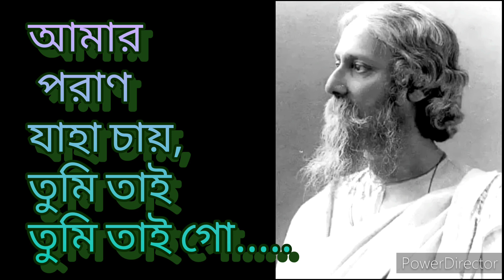আমার পরাণ যাহা চায়, তুমি তাই তুমি তাই গো